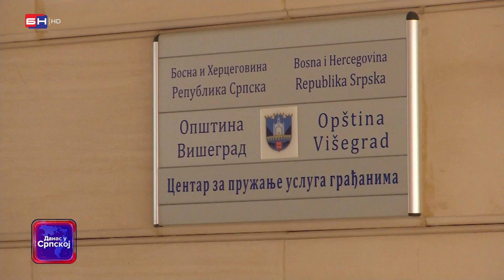Načelnik Višegrada Mladen Đurević obmanjuje stanovnike da odbornici SNSD-a imaju skupštinsku većinu